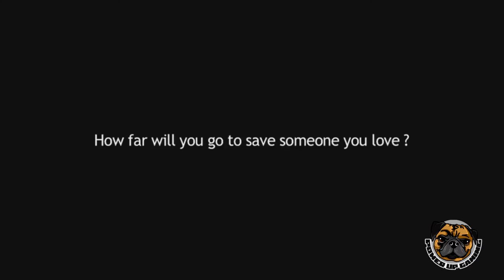Games We Could've Watched In a Cinema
SCRIPT: NATHAN GO
EDITOR: PAOLO BONIFACIO
VIDEO: RAKIE RAKIE
VO: JERIC CARIÑO

Here's a list of PUG's games that are cinema worthy. Enjoy!